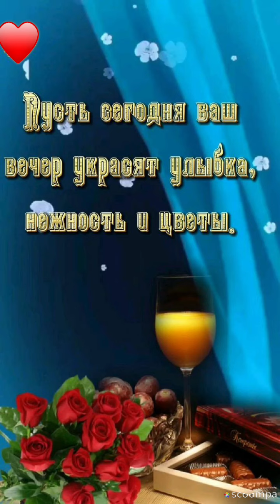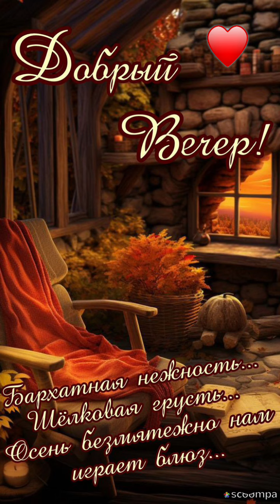Хорошего завершения дня...Добрый вечер 💙💜